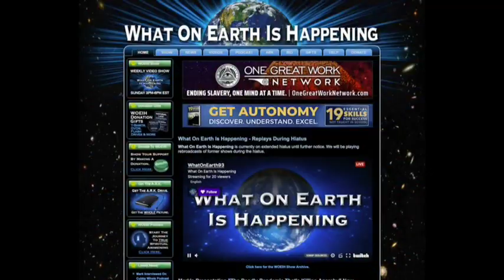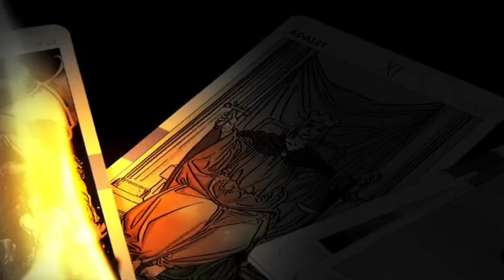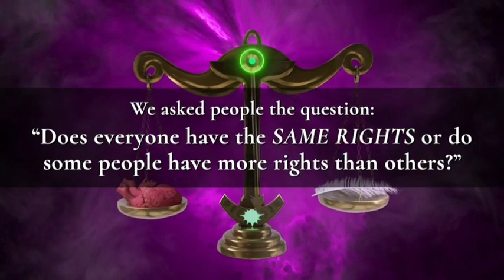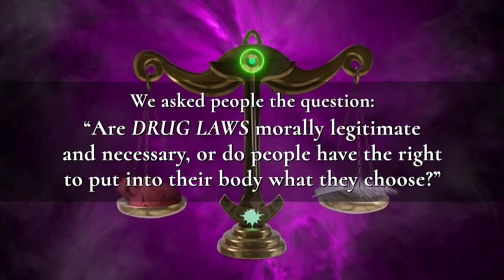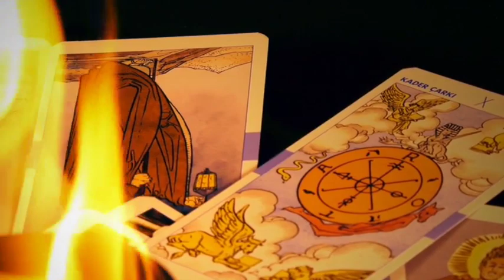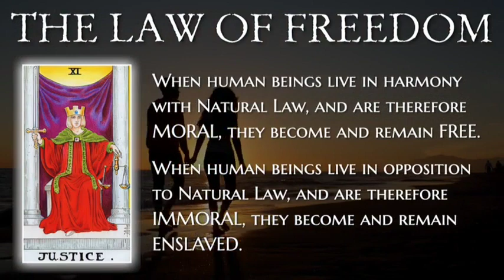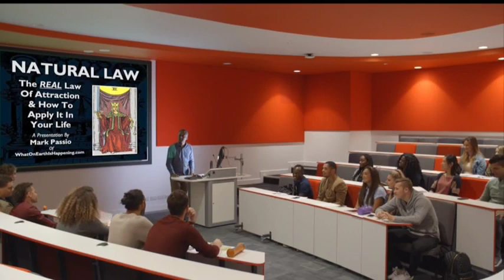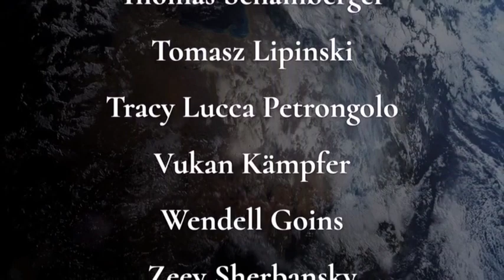Mark Passio & The Science of Natural Law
Is humanity truly free? Are there Universal Laws in effect that apply to human behavior? Does our knowledge or ignorance of these laws impact our collective freedom as a species? In this one-of-a-kind feature documentary film, Mark Passio will explore these questions, and our current understanding of universal forces that affect the daily lives of each and every one of us.